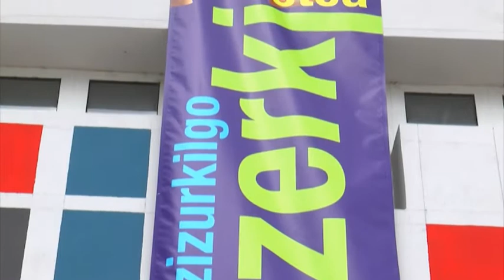Punta-puntako antzezlanak ikusteko aukera izango da Zizurkilgo Antzerki Astean